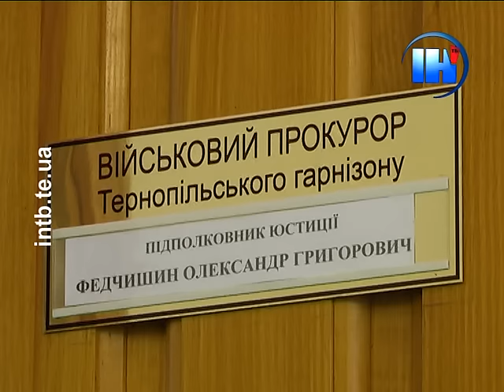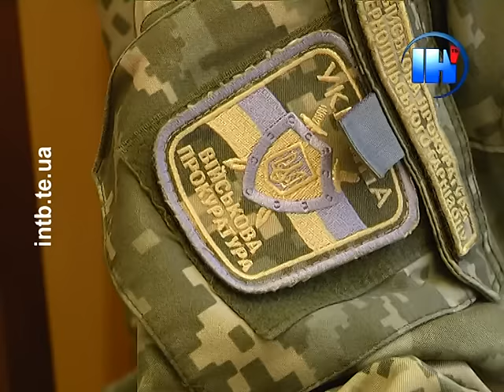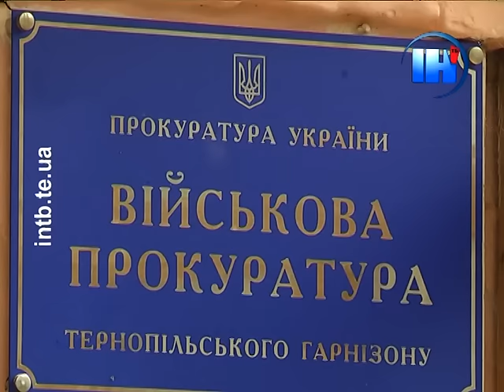Працівника ДФС в області затримали за хабарництво